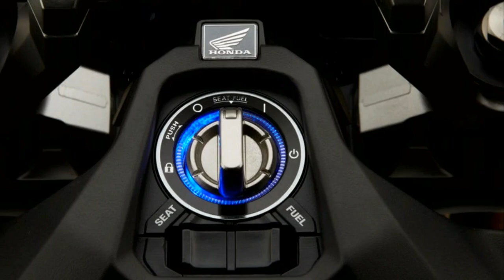2019 Honda X ADV Changes, First Look Models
The X-ADV is built round a 745cc twin-cylinder engine that has plenty of getaway torque in town and drive to take you up a steep off-road track. Combined with a Dual Clutch Transmission (DCT) – similar to the Africa Twin – you get seamless gear changes over all kinds of terrain. Dirt track or tarmac, the choice is yours.